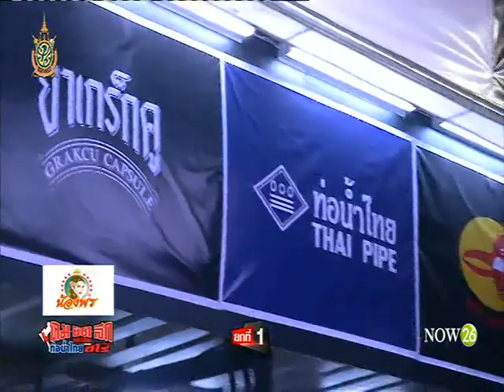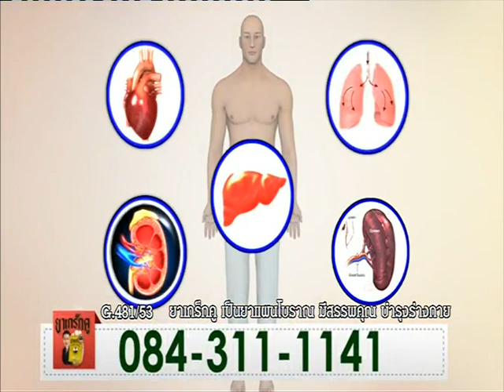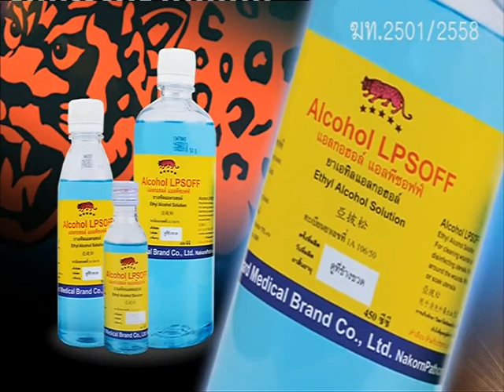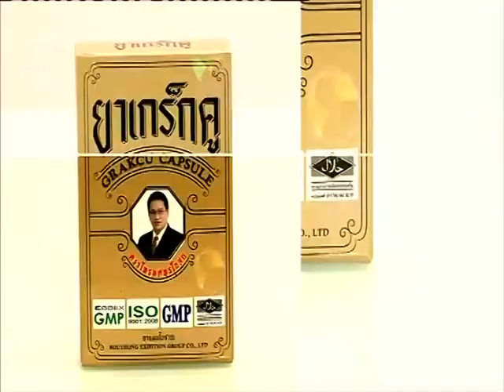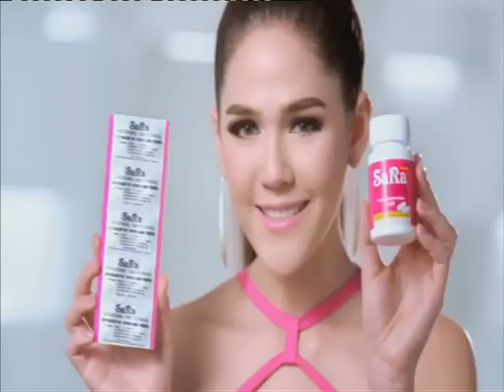คมชัดลึก ศึกมวยไทย คู่ที่ 3 (29 พ.ค.59)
คมชัดลึก ศึกมวยไทย ท่อน้ำไทย เดอะฮีโร่ คู่ที่ 3 พิกัดน้ำหนัก 118 ปอนด์ ฝ่ายแดง "เพชรเมืองแพร่ อาหย่งยิม" พบกับ ฝ่ายน้ำเงิน "วุฒิชัย สิงห์บ้านสร้าง"

ติดตามชม คมชัดลึก ศึกมวยไทย ทุกวันอาทิตย์ เวลา 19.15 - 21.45 น. ทางช่อง NOW กดเลข 26 หรือรับชมออนไลน์ได้ทาง